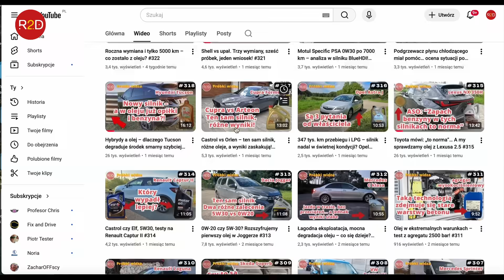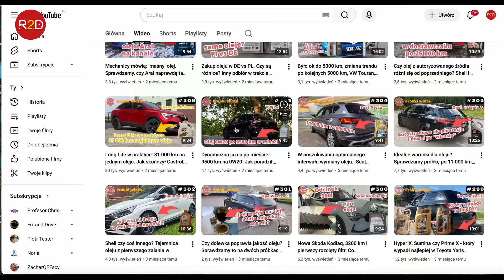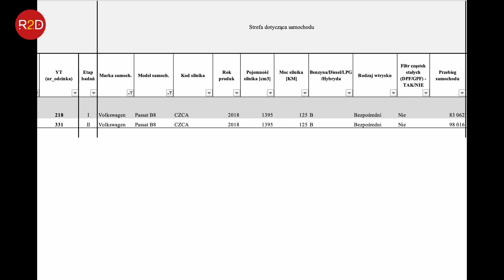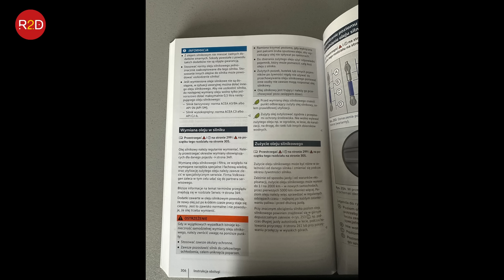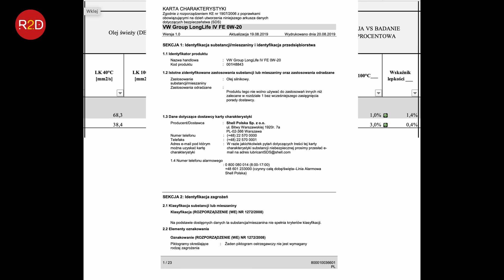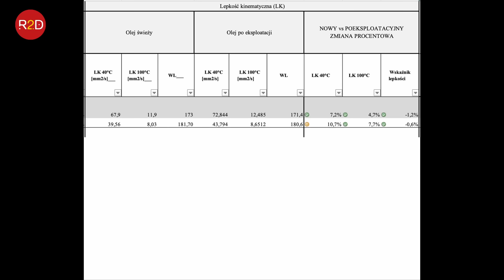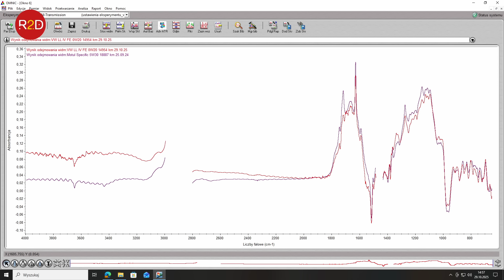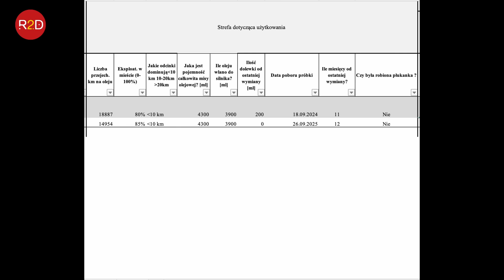VW Passat i olej 0W20 po 15 000 km – czy nowa lepkość to dobry pomysł? #331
oraz tutaj